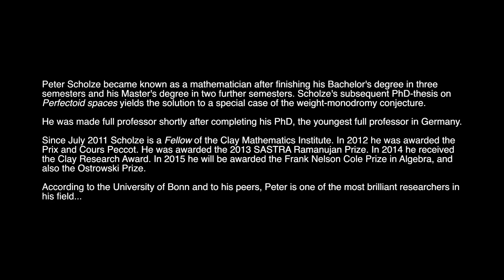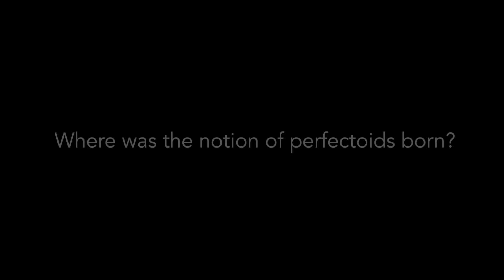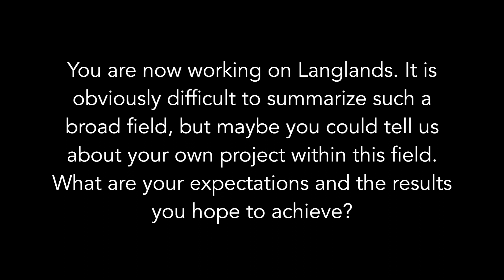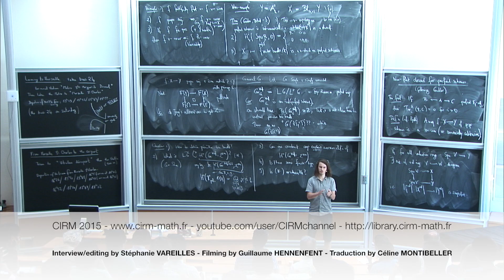Interview at CIRM : Peter Scholze Fields 2018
Peter Scholze became known as a mathematician after finishing his Bachelor's degree in three semesters and his Master's degree in two further semesters. Scholze's subsequent PhD-thesis on Perfectoid spaces yields the solution to a special case of the weight-monodromy conjecture.

He was made full professor shortly after completing his PhD, the youngest full professor in Germany.

Since July 2011 Scholze is a Fellow of the Clay Mathematics Institute. In 2012 he was awarded the Prix and Cours Peccot. He was awarded the 2013 SASTRA Ramanujan Prize. In 2014 he received the Clay Research Award. In 2015 he will be awarded the Frank Nelson Cole Prize in Algebra, and also the Ostrowski Prize.

According to the University of Bonn and to his peers, Peter is one of the most brilliant researchers in his field...